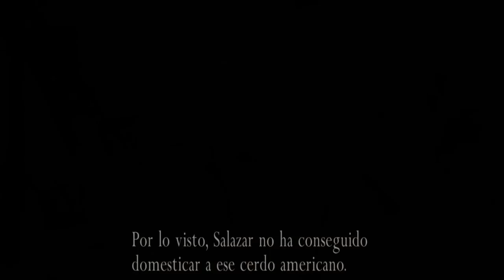Guía Resident evil 4 HD en Español - parte 13 Verdugo